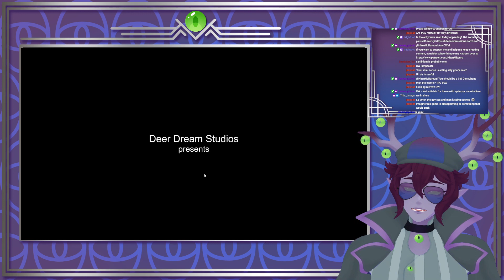Hiten Plays || Dread Weight [Pat 01]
Our first pass through the story! I think the game was a little rough on first pass, but lets get all the info first.